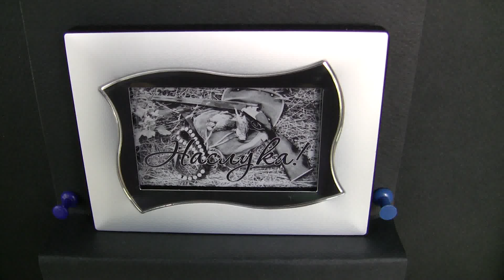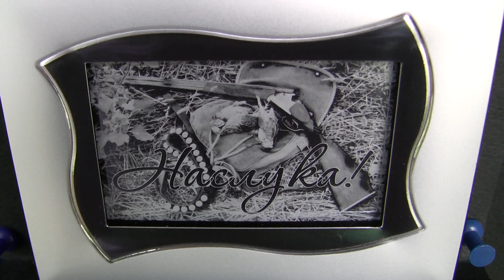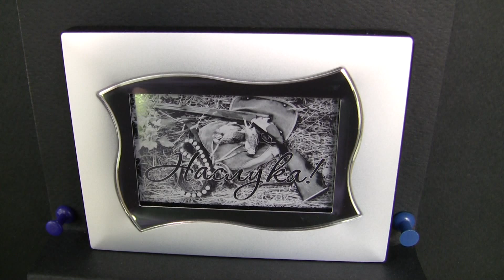Гравирана снимка в рамка.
Гравирана снимка върху огледална метална повърхност, която е поставена в рамка.
Размер на снимката 73х 46мм
Размер на рамката 115х90мм
За повече информация посетете страницата ни на адрес: